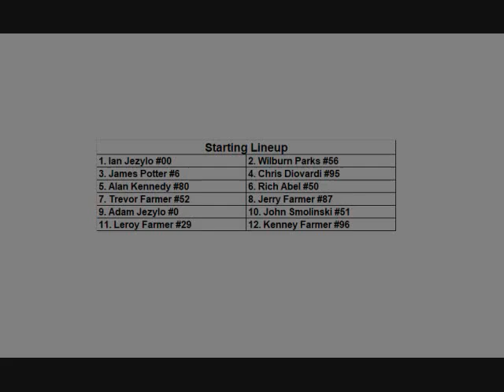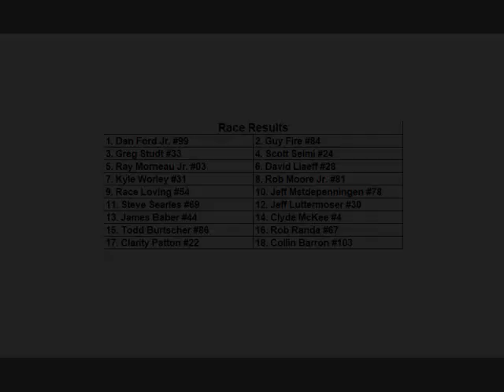Flat Rock Speedway, August 26 2017 Street Stock B Main Season Championship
Harris Mechanical Night Street Stock B Main Season Championship